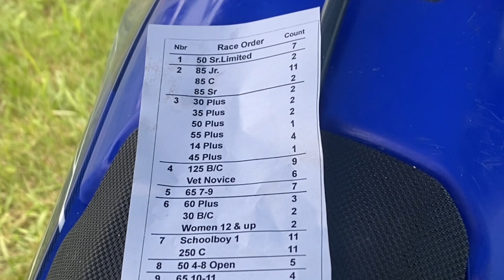Sunday battles at Big Air Motocross!